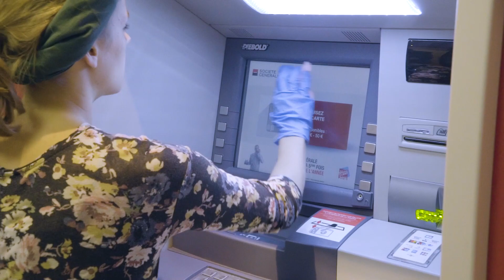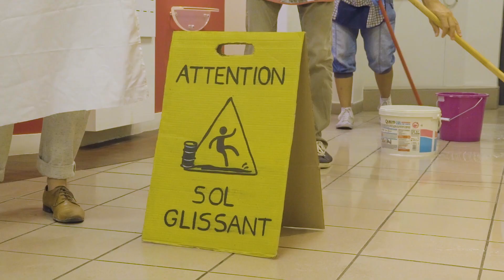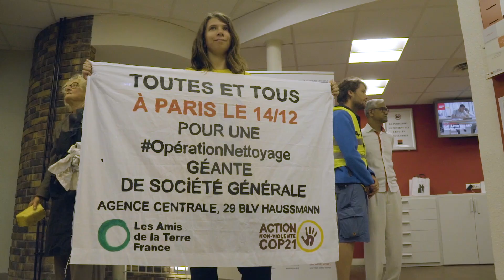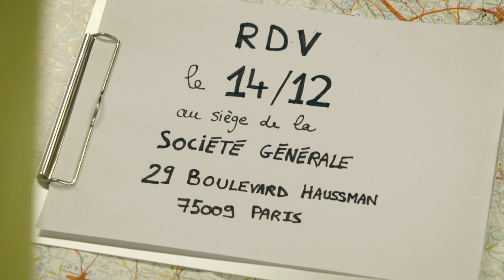OpérationNettoyage : On fait le ménage à Société Générale, championne des énergies sales ! !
Société Générale est championne des énergies sales 😲? Ce matin, avant les Marches pour le climat, dans 40 agences partout en France ce sont 700 activistes qui ont frotté, récuré, astiqué la banque 🤗. Partout, la même conclusion : devant l’ampleur de la tâche, il faut une opération de masse✋. Le RDV est donné : si Société Générale ne change pas sa politique, alors nous serons tous et toutes à Paris le 14 décembre devant son agence centrale pour une OpérationNettoyage géante !

Cette journée du 8 septembre, journée d'action pour le climat et forte en émotions, a montré que OUI, nous sommes chaque jour plus nombreux à nous mobiliser face à l’urgence climatique 🌍 ! Nous ne laisserons plus les pollueurs agir en toute impunité ✋ !

►►Tu as aimé cette vidéo et tu voudrais continuer à suivre nos actions ? Alors SOUTIENS-NOUS en likant, commentant et partageant largement cette vidéo… et en t'abonnant à la chaîne youtube !